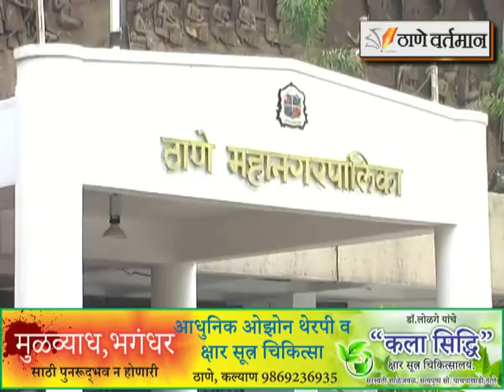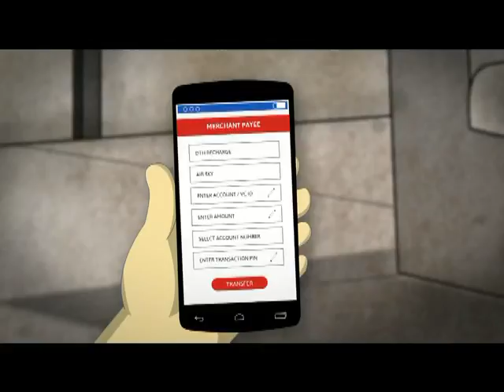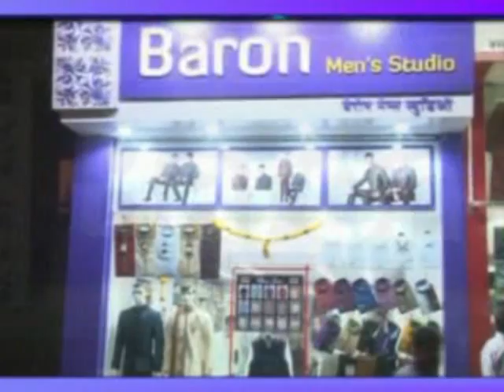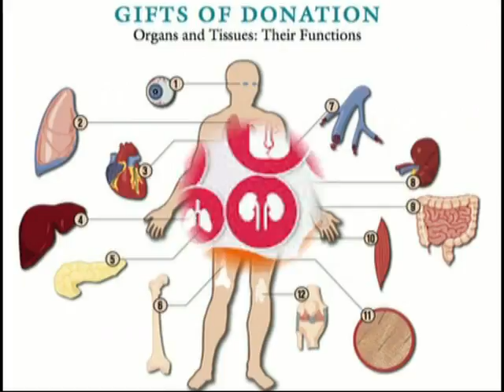Thane Vartaman 6 Jan 2017 News